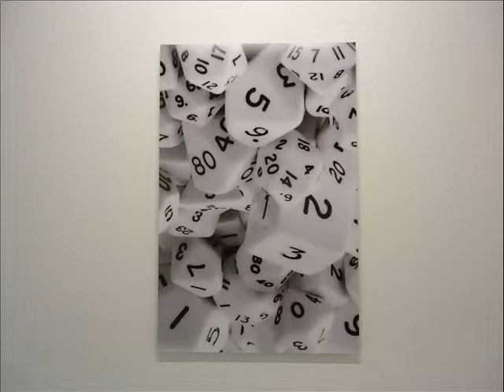L'élément du vide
Exposition 'L'élément du vide ' de Vincent Mauger.
Galerie Raymond-Hains à Saint Brieuc.